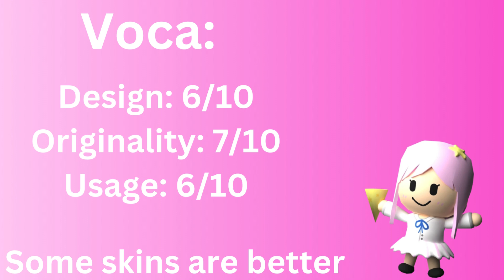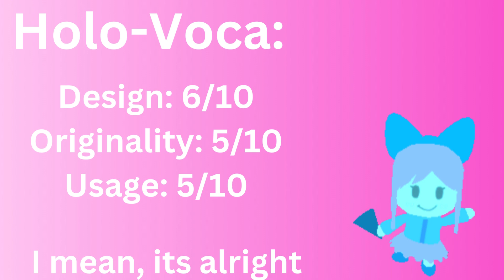Tower Heroes: Ranking of Voca Skins